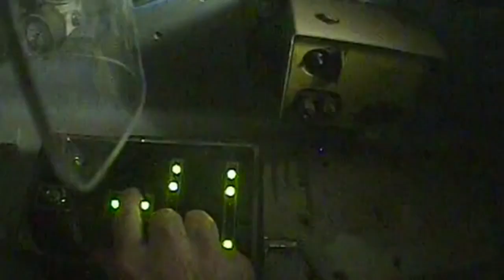Tank Driving Experience GIVEAWAY!